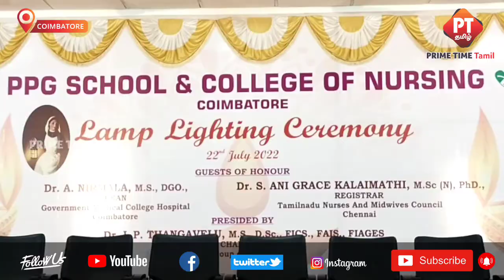கோவை பி.பி.ஜி செவிலியர் கல்லூரியில் 25 வது விளக்கேற்றும் விழா வெகு விமரிசையாக நடைபெற்றது